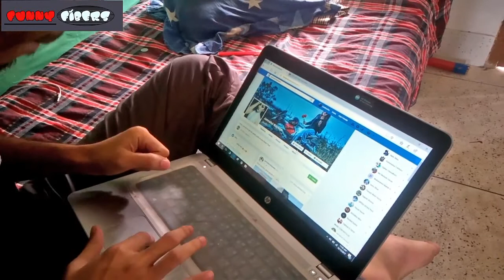Types of Friends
Friends are funny, friends are weird, friends are awesome.

We are the students of Faridpur Engineering College trying to create something funny & we are not professionals.